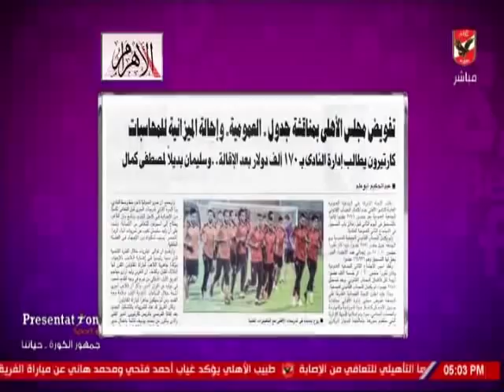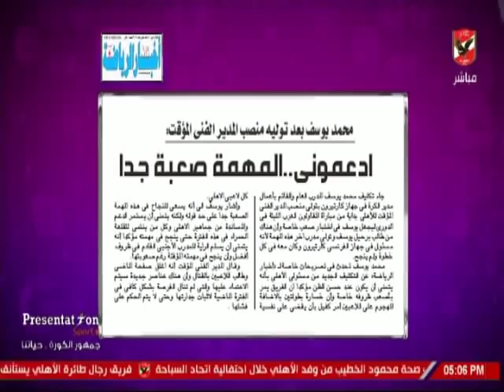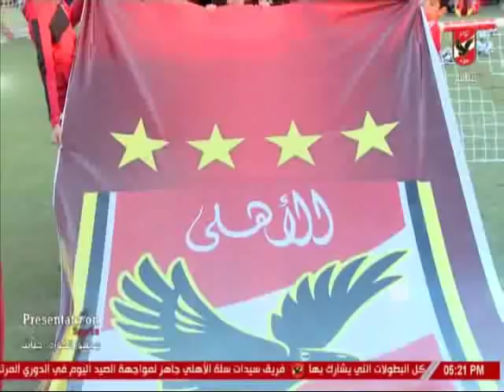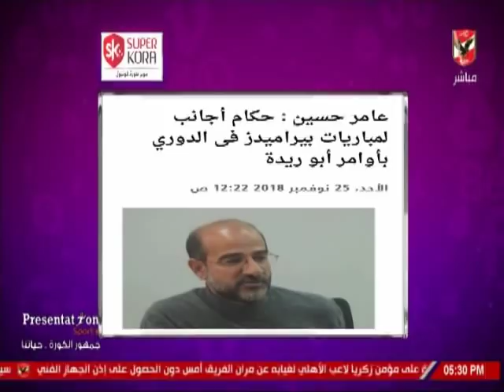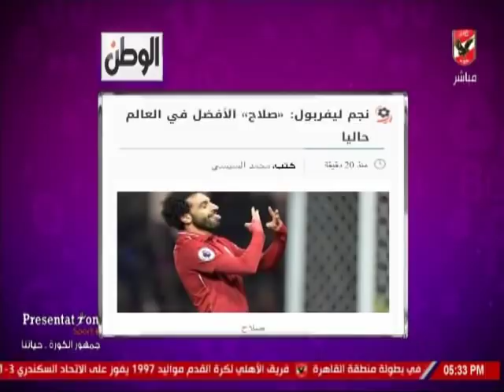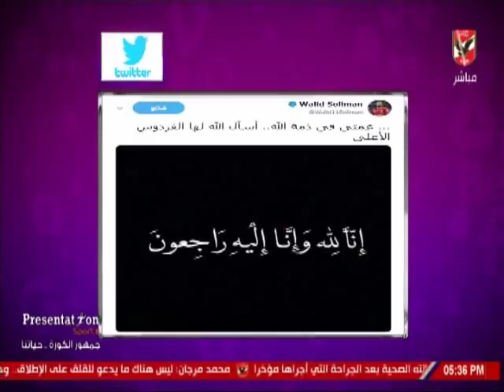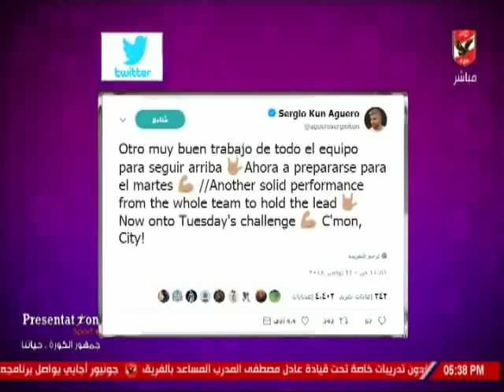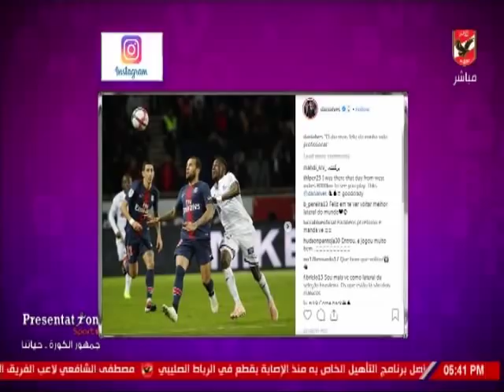حلقة كلام فى الميديا مع شيما صابر 25-11-2018